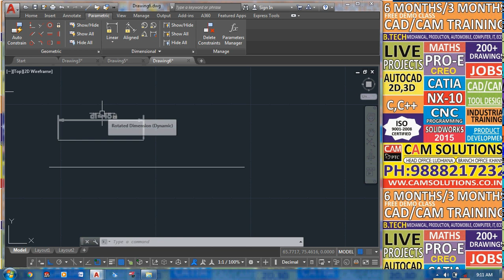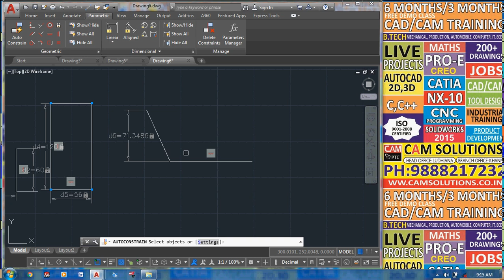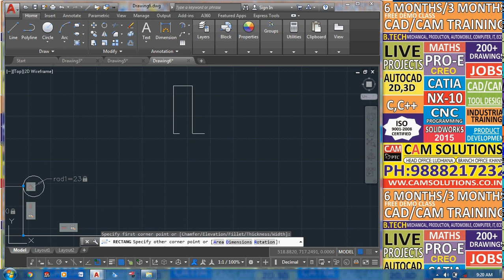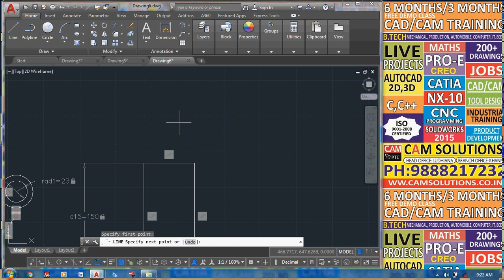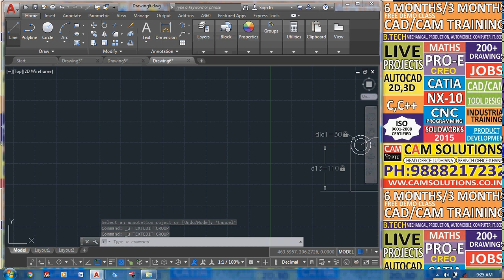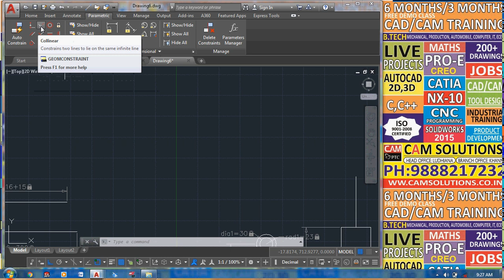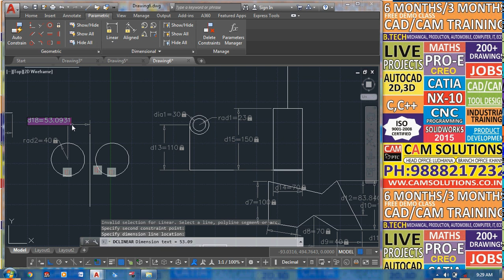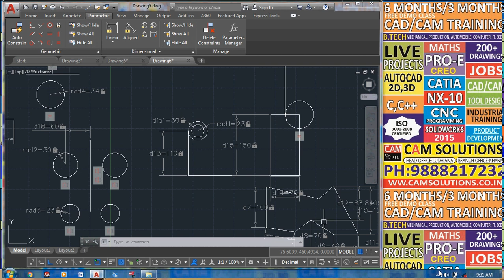Parametric modeling in autocad| Autocad Hindi Tutorials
AUTOCAD 2019 What's New in PARAMETRIC MODELING Complete Tutorial in hindi. in this tutorial we Learn all about AutoCAD parametric modeling new features and commands in AutoCAD 2019.
autocad 2019 2d tutorial for beginners in hindi

AUTOCAD 3D
Autocad 2019 3D Tutorial for Beginners : how to create views from 3D model in AutoCAD drafting
AutoCAD 2019 3D Tutorial for Beginners : how to create 3d model in AutoCAD| AutoCAD 2019 3D Tutorial